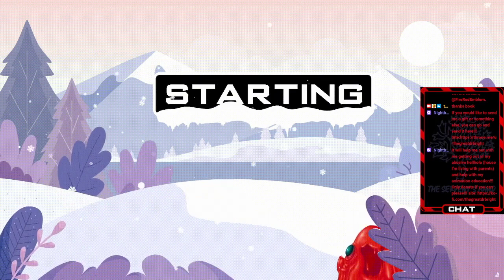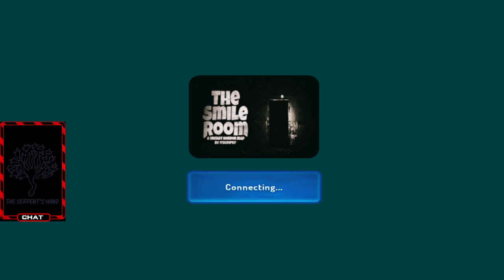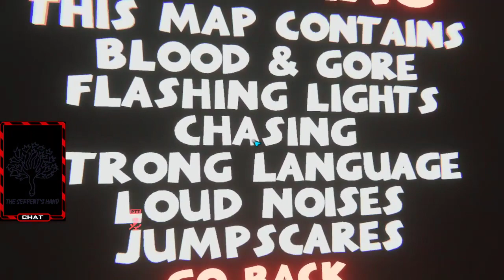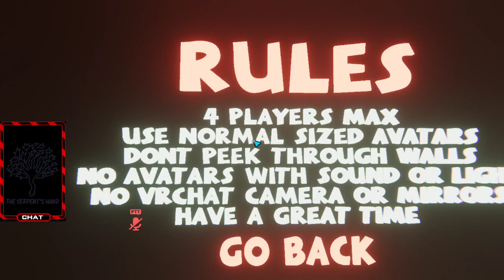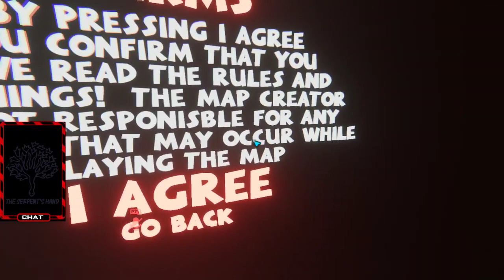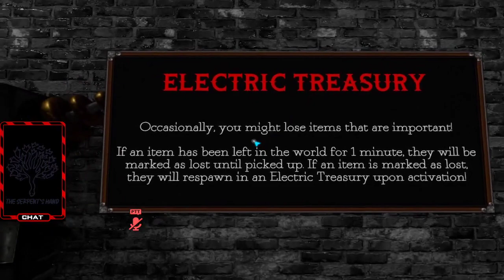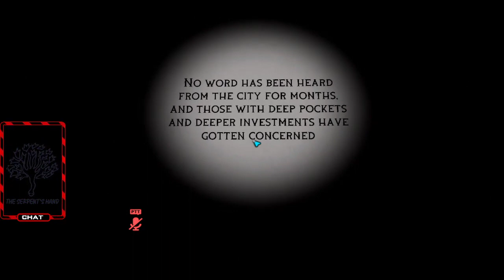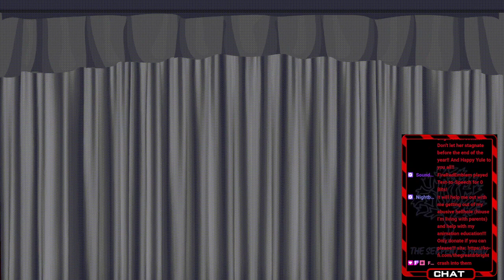VR Chat Horror Funtime!!! VOD